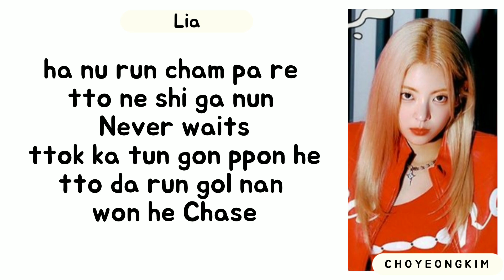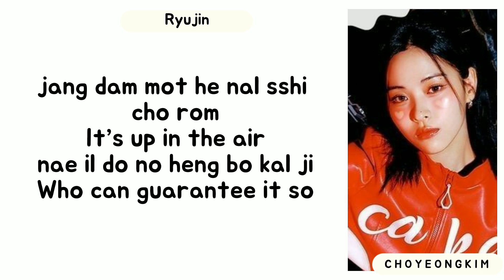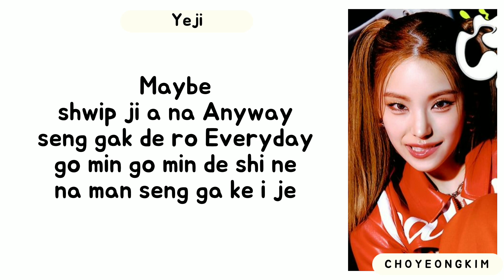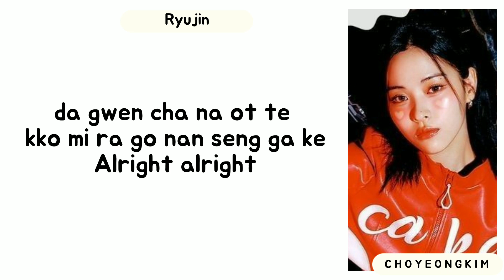ITZY ( 있지 ) - CAKE ( Easy Lyrics ) | CHOYEONGKIM